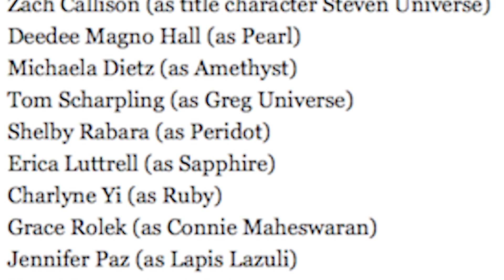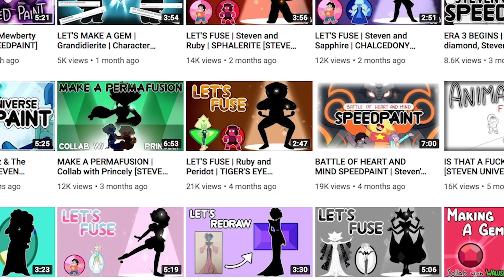How Canon Is Steven Universe the Movie? (Canon Tiers Explained)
With Steven Universe: The Movie taking place after Change Your Mind and incorporating Yellow Diamond, Blue Diamond and White Diamond - how grandiose and impactful to the overall story of Steven Universe will this film be? Or in other words - will this movie be more canon or lean more towards FILLER?

Social Media!

CREDITS

Written by: Kevin Williams
Hosted by: Kevin Williams
Edited by: Joshua Criger
Produced by: Kevin Williams